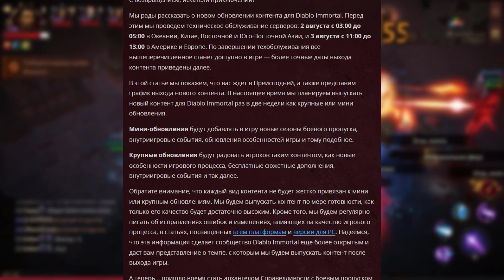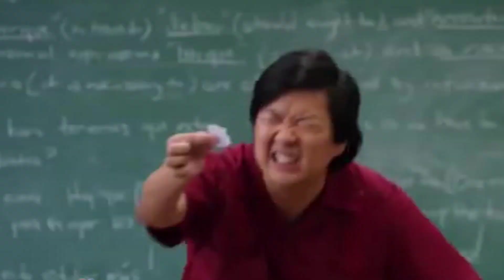Diablo Immortal - Обнова от 2 августа 2022 - БОЕВОЙ ПРОПУСК ТРЕТЬЕГО СЕЗОНА